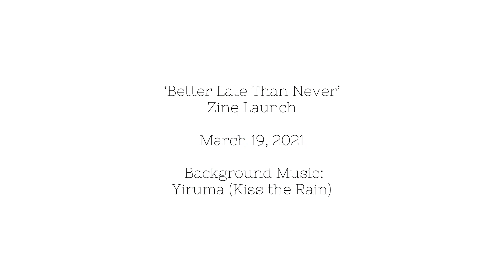VLOG 051: My Angel Baby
This was filmed during the launch of my zine "Better Late Than Never" on March 19, 2021. I wrote this poetry piece and published it to commemorate my late elder brother’s birthday. The words were inspired by Babu’s strength and resilience in dealing with grief and loss of my late brother ✨

Thank you, Babu, for showing us that our vulnerability is our strength. And there’s a healing power when we share that vulnerability with others... and self-healing is a continuous process and a lifelong journey ❤️

So proud of you reciting the full poetry piece in front of my friends 🥰

Family members and friends who might have experienced the same loss, Abu Hurairah RA said: “I heard the Prophet (peace be upon him) saying that the children (stillborn or passed away young) are the Da’amees (small fish) of Paradise. Each of them will meet their parents and take them by their cloth, or by their hand, and never stop until Allah SWT permits them into Paradise.” (Hadith narrated by Imam Muslim) ✨

Al-Fatihah for my late brother.